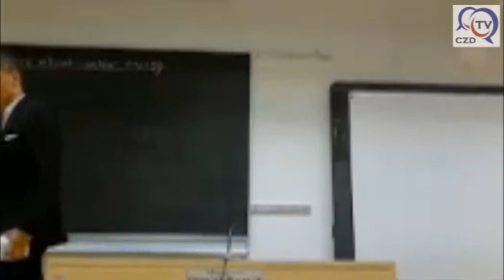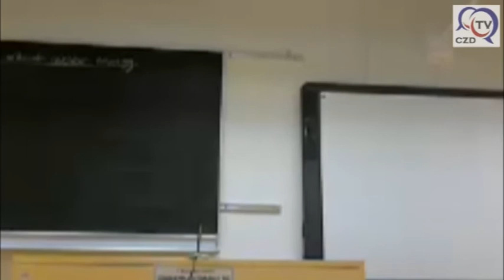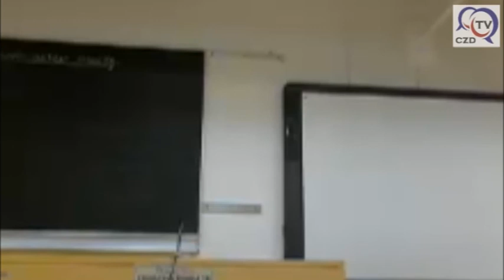HOE 2013 Octofinals - HDS 1 vs Canada Red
An octofinal debate at the Heart of Europe 2013 International Debate Tournament between team HDS 1 from Sweden and team Canada Red on the motion: "This house believes that there is no future without nuclear energy".

Martin Rezny (CDS TEAM)